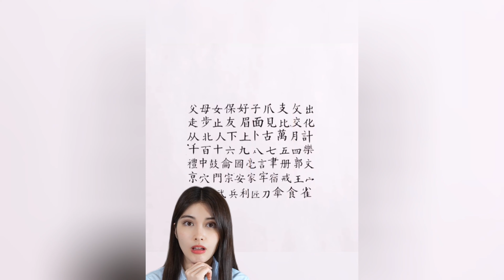Top10 Amazing Life Hacks Compilation